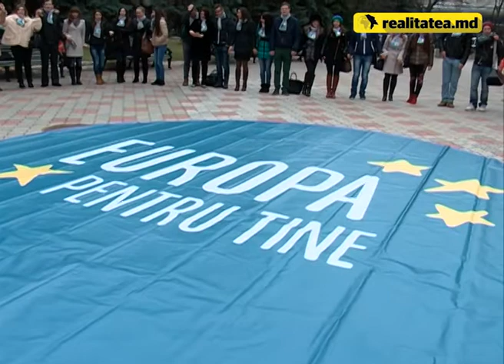Tinerii voteaza europa